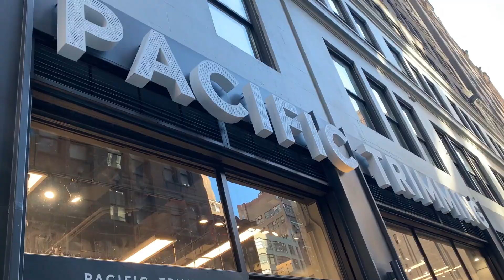型紙無しで、デニムリメイク！子供用リュックサック作りに挑戦！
息子用のリュックを探していたのだけど、
なかなか、ピント来るものがなくて。
そんな中、YouTuberのAnneさんがバッグを手作りされている動画を見て。
「私も作ってみようかしら？」っと思ったのがきっかけです。

丁度、息子が1歳の時に着ていた繋ぎのデニム服が着れなくなったので
どうにかこれをリメイクしてリュックでも作れないかな？
っと思って、家にある布切れや金具を使って作ってみました！

試行錯誤して作ったので、何の参考にもなりませんが、
「作れるのだ！」って事だけは検証できました　笑
この動画を見て、
「私も作ってみようかな」って気持ちになっていただけたら
嬉しいですっ！

リメイクしようと思ったきっかけになったAnneさんのチャンネル：

リュックサック作りに参考させていただいた動画はこちら：

マグネットボタンを買ったお店はこちら
Pacific Trimming & Buttons NY